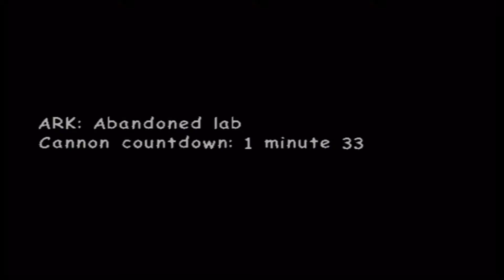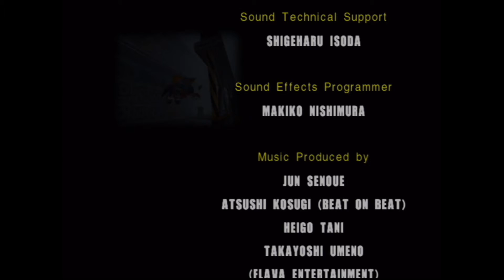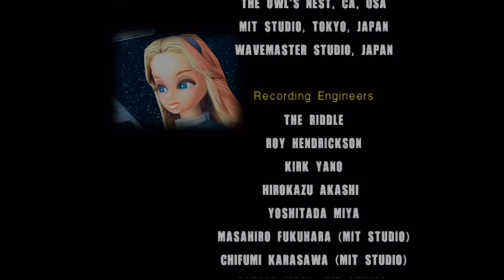Let's Play Sonic Adventure 2 - Part 12 part 2